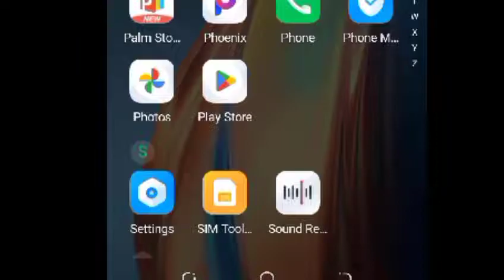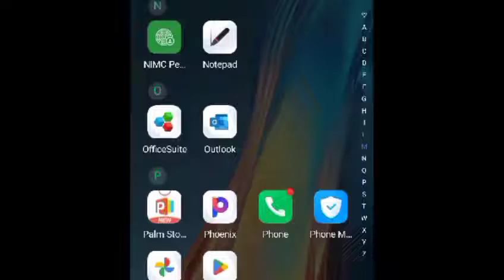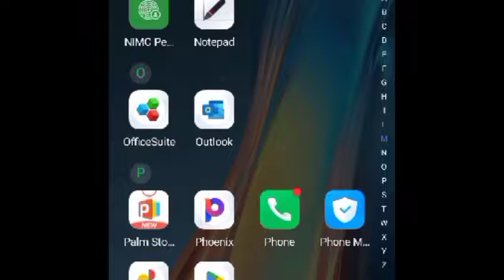How to Uninstall A Device Administrator App On Your Phone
The device admin app enforces the desired policies.

What to do when my Apps on my phone refuse to be uninstalled or deleted.
When I cannot delete Apps on my phone.
It answers questions like-
How to Uninstall Apps on Android that Won't Uninstall
why can't i remove apps from my home screen
No option to delete apps, only remove from Home Screen
How do I disable device administrator app?
How to disable deactivation button of admin app in Device ?